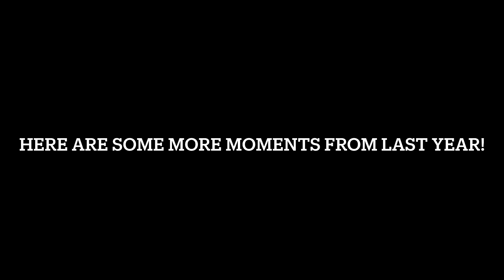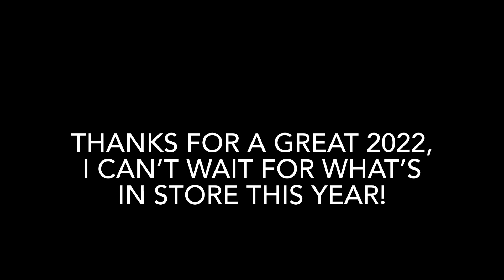The Box: A Revisit of 2022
A stop-motion I started over a year ago and never got around to finishing… until now!